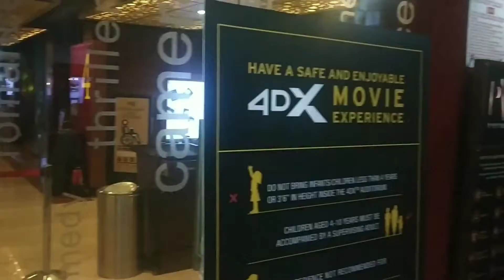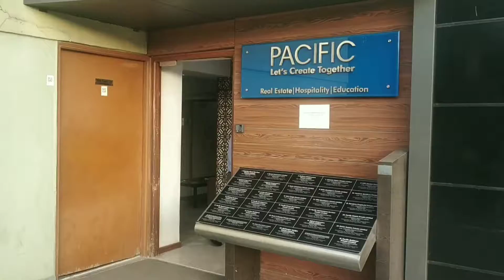Pacific Mall | Second Home | 5+ Years | Family